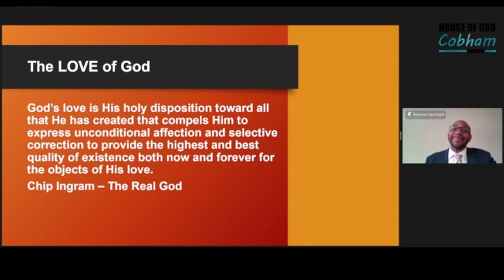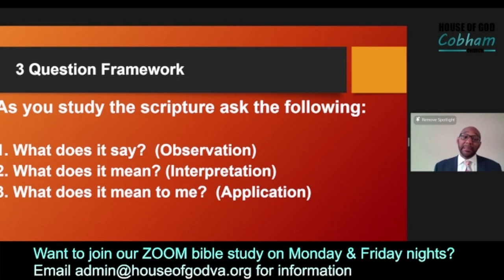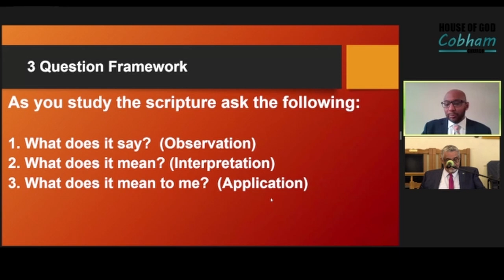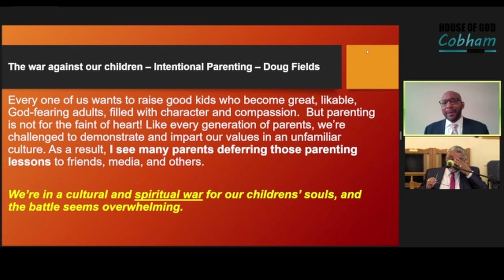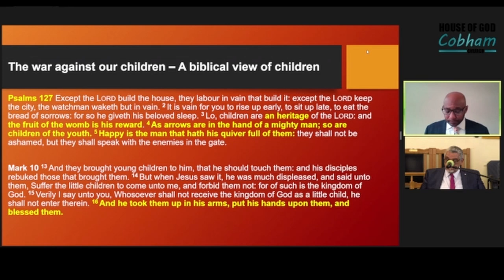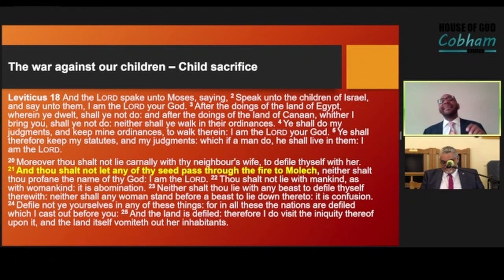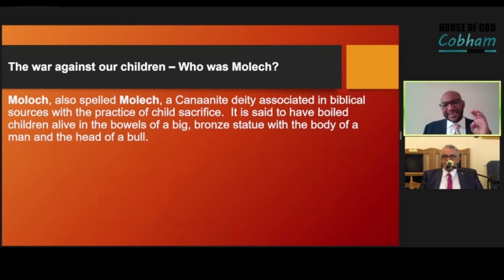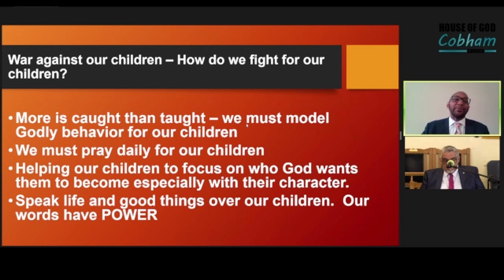4/23/22: Sabbath School - The War Against Children (Part 1)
Teacher: Deacon Walter Preston
Superintendent: Sister Charmane White
Pastor: Apostle James Ragland

To order a Kindle version of the Sabbath School Lessons 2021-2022:

CHURCH ADDRESS:
House of God
5442 Columbia Road

Join us for virtual services via phone and social media.

BIBLE STUDY:
Zoom: Mondays 7-8pm; Fridays 8-9:30pm ET

Sabbath School:
Saturdays 11am-12:15pm ET
In-Person, Zoom & Facebook live:

AFTERNOON WORSHIP SERVICE:
Saturdays 1:00pm-3:30pm ET